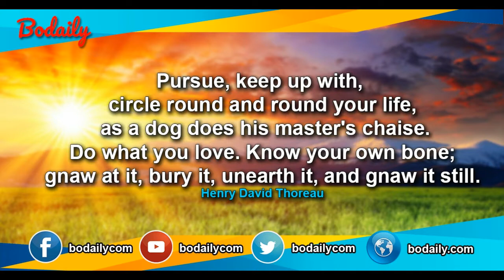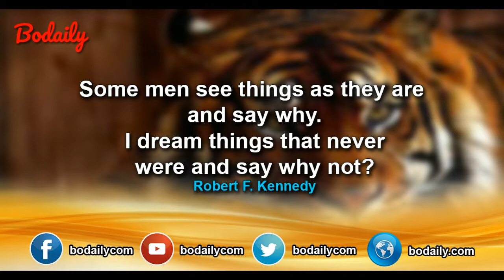Best quotes ever about life and success11